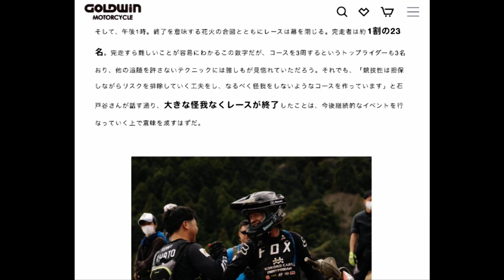DIRT BIKE 山本鯨 藤原慎也 石戸谷蓮 ケゴンベルグ Erzbergrodeo人の森 電気自動車 猿ヶ島 キャンオフ 早大TC東大稲門 港区